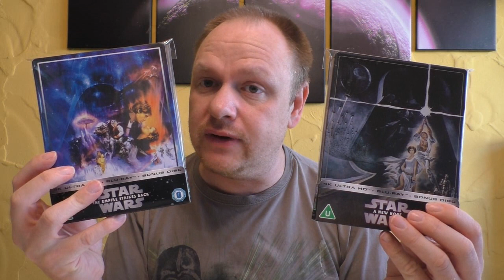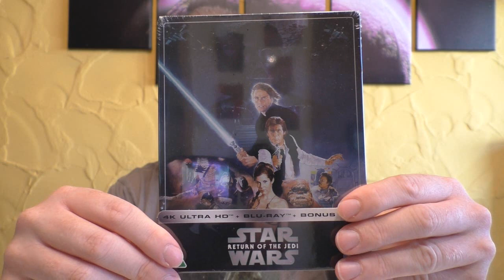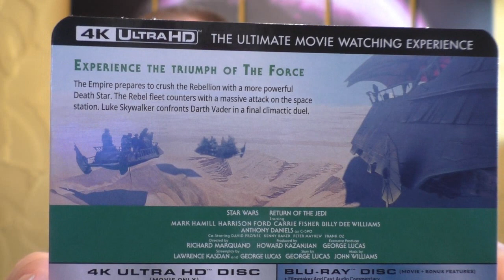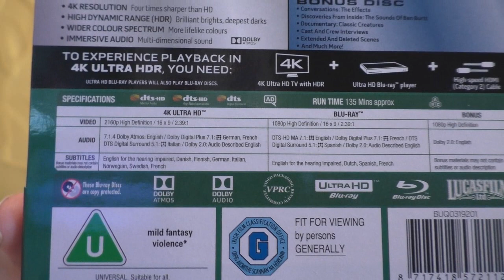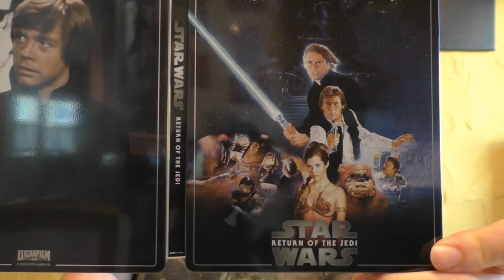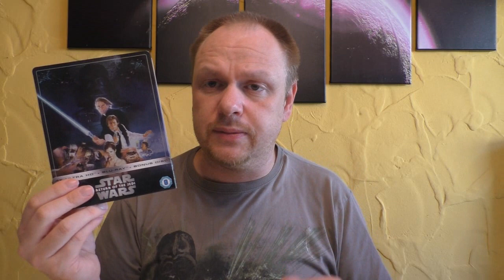Unboxing - STAR WARS - Return of the Jedi - 4K Steelbook von Zavvi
Heute gibt ein neues Unboxing für euch:
4K Steelbook
von Zavvi

Hier kommt ihr zu meinen Shops wo ich alles bestelle:
Amazon.de
Steelbooks:

Hier könnt ihr mir weiter folgen und mich erreichen:
Letterboxed:

Euer Vorhees82